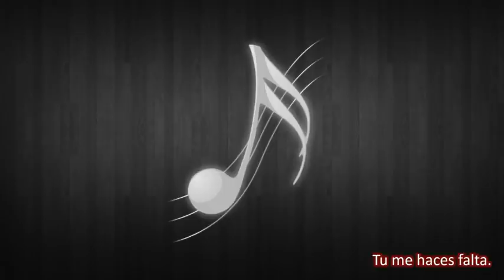salsa vol.1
Temas del recuerdo. disfrutalos !!!